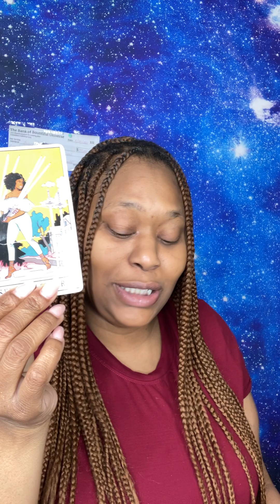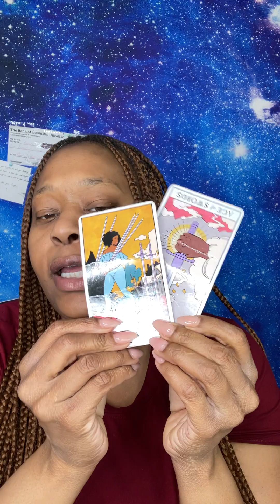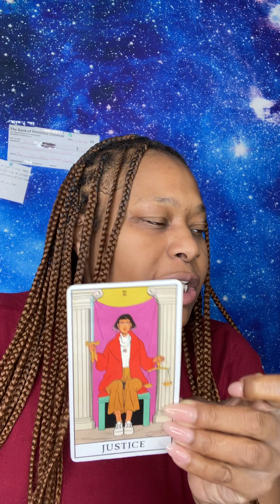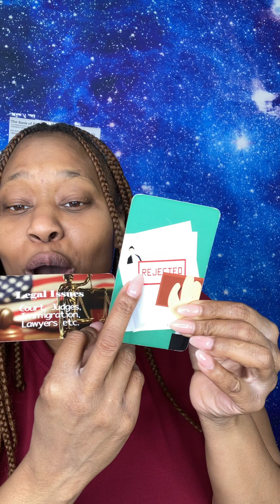🔮 | MONDAY| DAILY MESSAGES | REAL&RAWTAROT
Hello Gems!

Be sure to follow my Onlyfans for uncensored content/celebrity tarot readings., also check-out the items on my website, Mskrystaltarotlove.com. All items come charge and energized, and it comes with the quartz/crystal it was charged with.